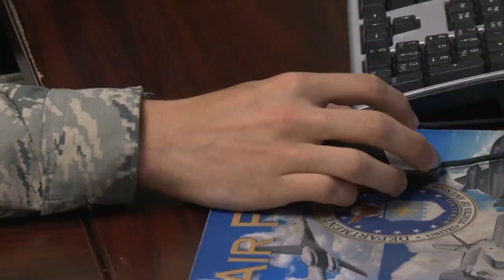AFGSC Blog: Every Airman Has A Story, A1C David Torres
Air Force Chief of Staff Gen. Mark A. Welsh III has said repeatedly that every Airman has a story to tell.

Airman 1st Class David Torres of Barksdale AFB, La., uses dance as an outlet. A prior background dancer for performers in New Orleans, Torres now works in the 2nd Maintenance Group as an aircraft analyst. He is quick to say that the Air Force has taught him a lot of lessons that dance couldn't, but explains how dancing helps him express himself and relieve stress and that he has no plans of giving it up anytime soon.  Check him out!